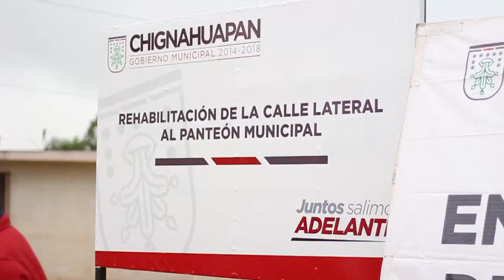Inauguracion Calle Teotlalpan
Chignahuapan, Pue., 19 de junio de 2015.- El Presidente Municipal, Juan Enrique Rivera Reyes, inauguró hoy la rehabilitación con concreto hidráulico de la calle lateral al Panteón Municipal, en el Barrio de Teotlalpan.